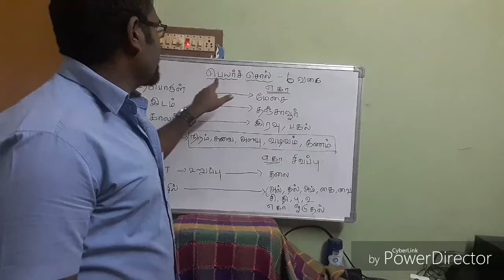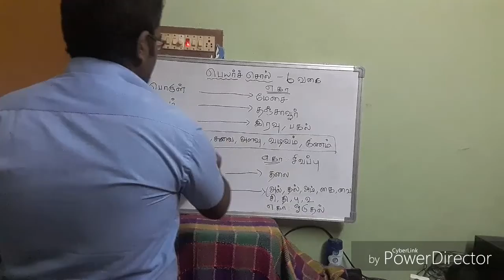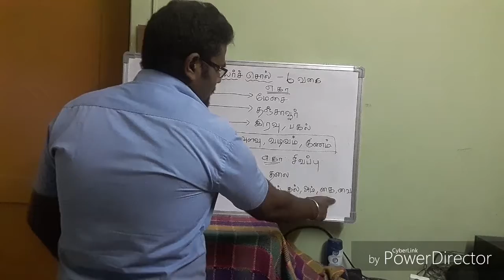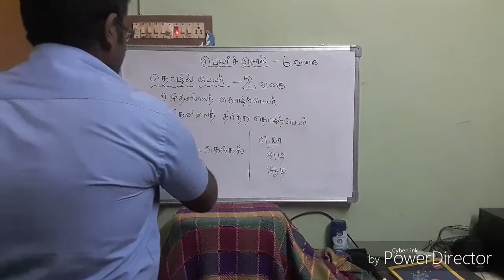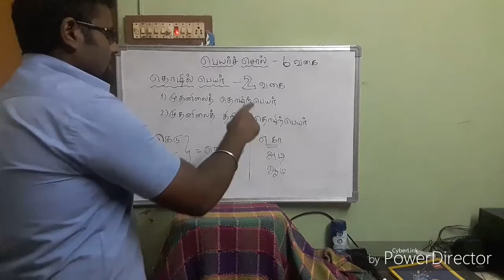TNPSC||TNPSC-gr4-vao ccse||பொது தமிழ் இலக்கணம் பகுதி 2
TNPSC||TNPSC-gr4-vao ccse||பொது தமிழ் இலக்கணம்